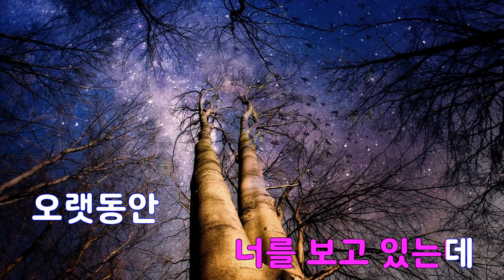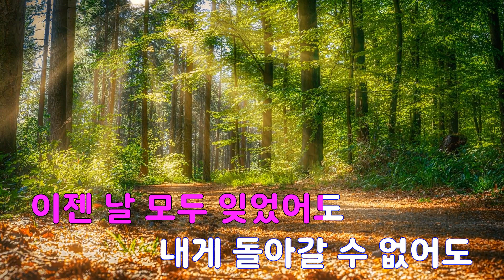[은성 반주기] 널사랑할게 - 채연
널사랑할게 - 채연
작사 ː 김우진, 작곡 ː 김우진